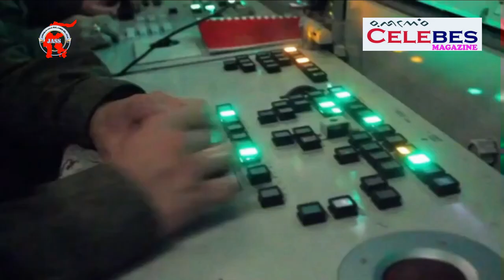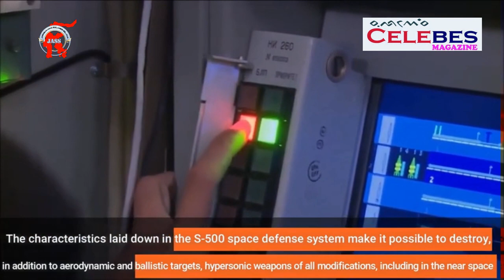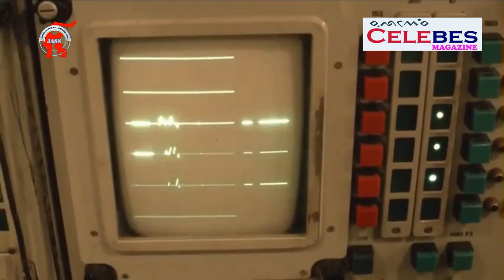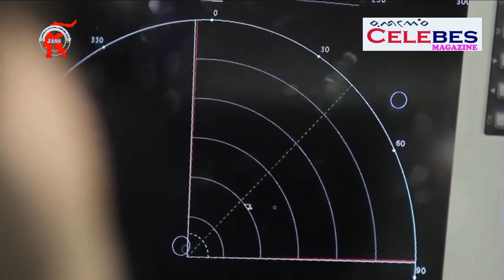Missil S.400 Yang Dikembangkan jadi Missil S.500 Buatan Rusia Ditengarai makin merajai missil dunia